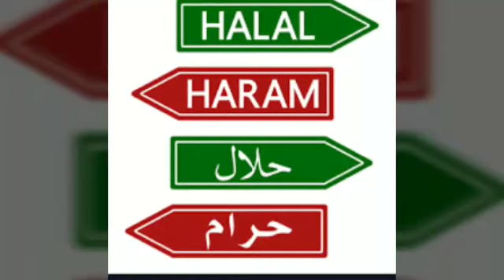What is surrogacy in Urdu Hindi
What is surrogacy what are surrogacy types and procedures